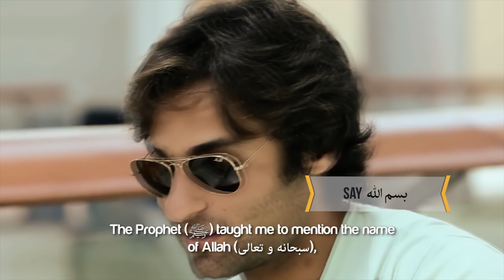Sunan Of The Etiquette's Of Eating & Drinking ᴴᴰ ┇ SunnahRevival ┇ by Sheikh Muiz Bukhary ┇ TDR ┇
Sunan Of The Etiquette's Of Eating & Drinking ᴴᴰ ┇ SunnahRevival ┇ by Sheikh Muiz Bukhary ┇ TDR Production ┇